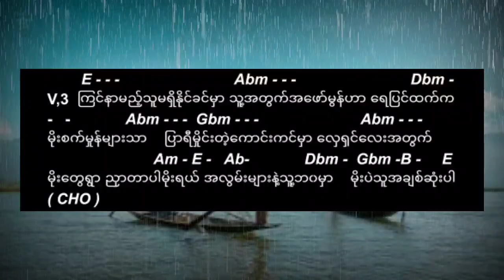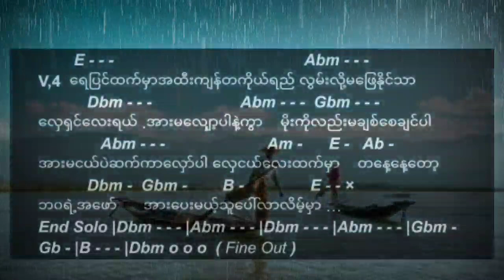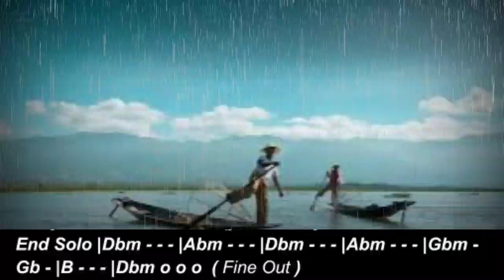အင်းလေးမှာရွာတဲ့မိုး (ကိုင်ဇာ) Song Lyrics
မင်္ဂလာပါ
အင်းလေးမှာရွာတဲ့မိုး (ကိုင်ဇာ)
Credit Song Owner
ဒီသီချင်းအတွက်
Intro,Solo တွေကိုတင်ပေးမှာဖြစ်တဲ့အတွက်
သီချင်းကိုနားရည်ဝအောင်
အရင်နားထောင်ထားပေးပါ
ကျနော့်ကို အားပေးတဲ့ အနေနဲ့
လေးလုပ်ပေးခဲ့ပါနော်
🎸Guitar ကိုမှန်🎸

💿Credit Song Owner💿